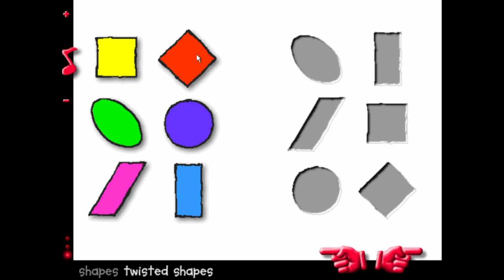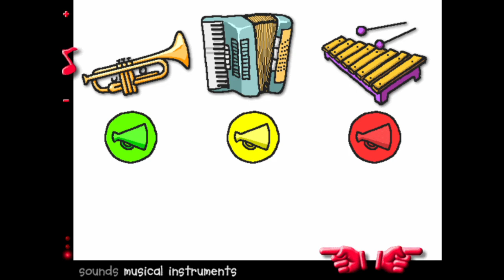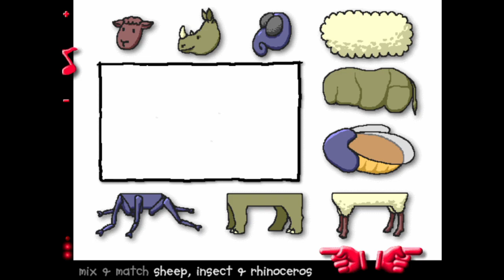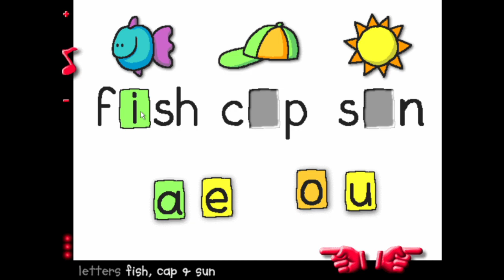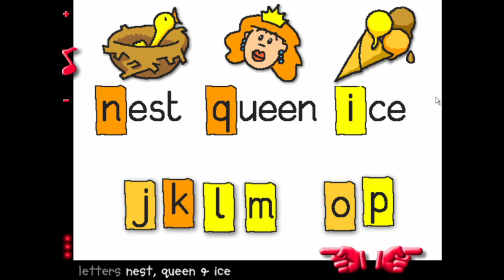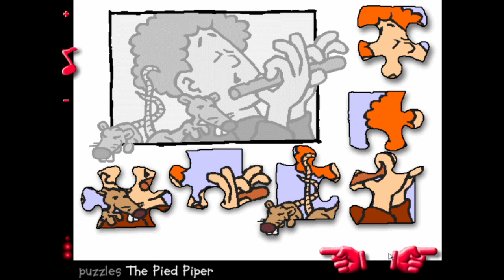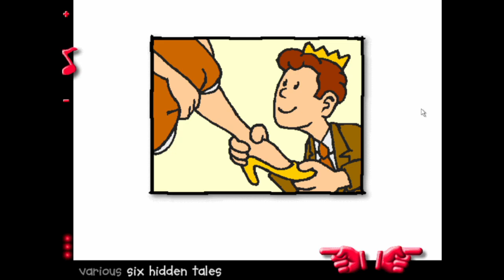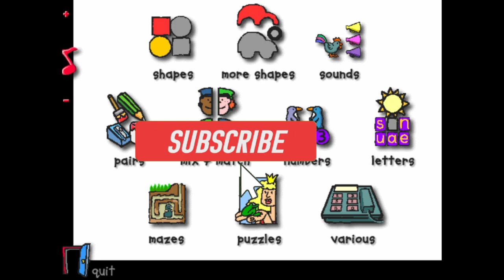DK Play & Learn Reading And Counting Full Gameplay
🧸 TIMESTAMPS 🧸
0:00 Intro
0:46 Shapes
4:30 More Shapes
8:58 Sounds
13:42 Pairs
17:52 Mix & Match
25:39 Numbers
31:52 Letters
37:35 Maze
46:17 Puzzles
53:15 Various

Play & Learn: Reading and Counting is an educational title for young children aged between three and five years old. It contains one hundred and one mini games and aims to teach basics of phonics, numbers, shapes and puzzles/logic through game play.